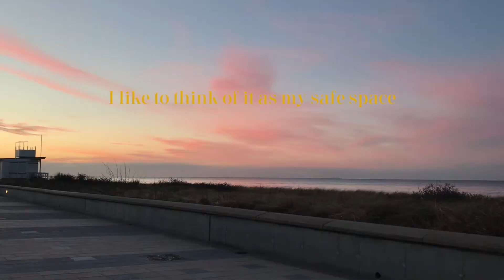my journey as a musician and artist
Hi, this is my story!
My name is wiebke and I wanted to tell you a bit about myself. Thanks for joining me on my journey. You can find my music on every streaming platform you like. Thank you for being here!

These videos were party shot by Max, Diellza, Cathleen, Claire and Hannah. x